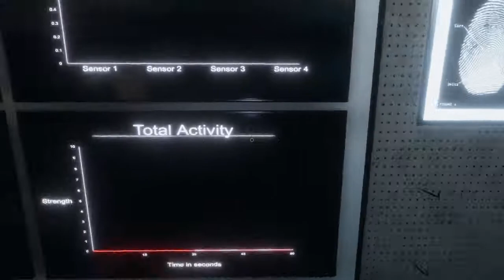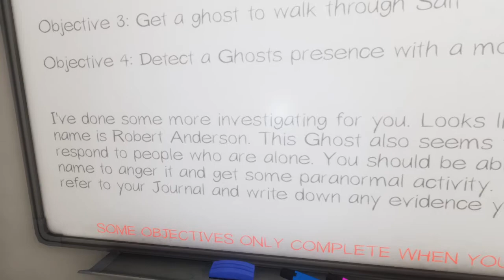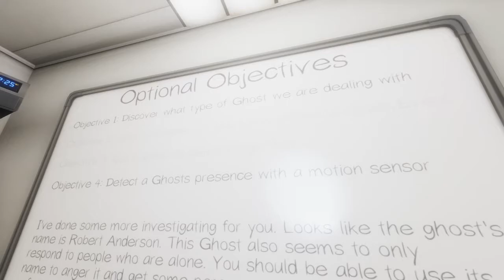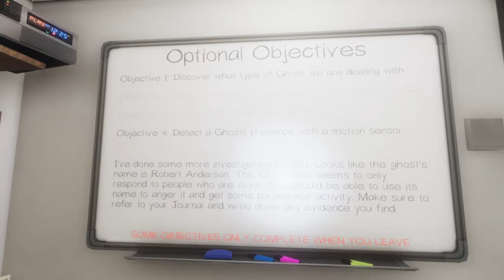Phasmophobia - Prison (Robert Anderson) (Died)